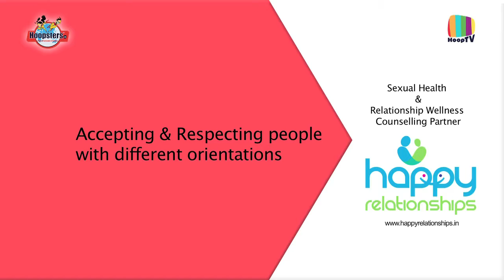Accepting & Respecting people with different orientations